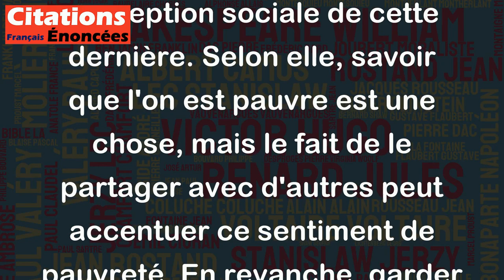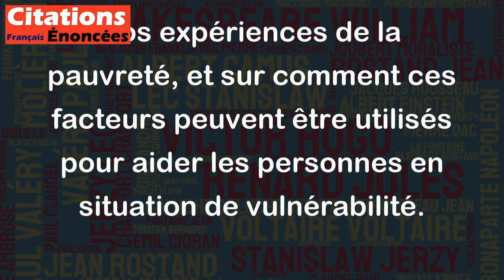On se sent moins pauvre quand on est seul à le savoir. - Madeleine Ferron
Cette citation de Madeleine Ferron nous invite à réfléchir sur le concept de la pauvreté et sur l'importance de la perception sociale de cette dernière. Selon elle, savoir que l'on est pauvre est une chose, mais le fait de le partager avec d'autres peut accentuer ce sentiment de pauvreté. En revanche, garder cette information pour soi peut rendre cette situation plus supportable, voire même la rendre invisible aux yeux des autres.
Cela montre également que la pauvreté est un phénomène complexe où les perceptions et les contextes jouent un rôle important. Cette citation souligne la nécessité de mieux comprendre les réalités de la pauvreté, notamment en termes de perceptions et de stigmatisation sociale, pour mieux aider ceux qui en souffrent.
En somme, cette citation nous invite à réfléchir sur l'importance de la perception et de la communication dans nos expériences de la pauvreté, et sur comment ces facteurs peuvent être utilisés pour aider les personnes en situation de vulnérabilité.